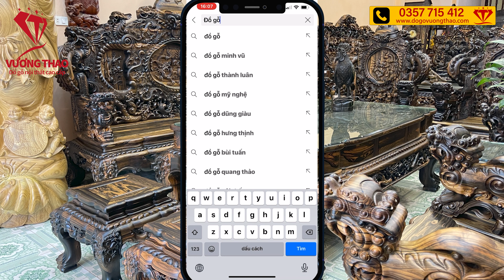Review Tranh Phu Thê Viên Mãn gỗ Mun hoa đục tay bởi nghệ nhân giàu kinh nghiệm tại Đồ gỗ Vương Thao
Đồ gỗ Vương Thao gửi đến quý khán giả bức tranh Phu Thê Viên Mãn gỗ Mun hoa. Đục tay kênh bong sắc nét D227 x S10 x C107 cm.
Đôi chim công đã làm bức sang cả bức tranh nhờ vào bộ long đầy màu săc và thật tinh khiết. Đôi chim công là biểu tượng mạnh mẽ cho tình yêu đôi lứa, tình nghĩa thủy chung, son sắc của vợ chồng.Bức tranh sẽ đem lại hạnh phúc trong hôn nhân, cho giây phút thăng hoa của tình yêu. Đôi chim công sẽ mang lại hạnh phúc, may mắn cho tình yêu đôi lứa, cho tình yêu mãi bền chặt, hạnh phúc viên mãn. Sẽ khiến những người đang độc thân sớm tìm được một nửa của đời mình. Sẽ giúp những người đang yêu sẽ mãi hạnh phúc. Sẽ giúp những cặp vợ chồng sẽ viên mãn bên nhau đến đầu bạc răng long.
Ngoài ra chim công còn là biểu tượng của quan chức, tiền tài, quyền uy, Ngày xưa, chỉ có quan ngũ phẩm trở lên mới được dung mũ cắm chim công. Theo phong thủy, long chim công có thể thu hút năng lượng từ trời đất, điều hòa và cân bằng âm dương cho nhà, cơ quan, cửa hàng, khách sạn,… để đem lại thịnh vượng và thành đạt.
Một bức tranh giàu ý nghĩa phong thủy được đục kênh bong dưới những đôi bàn tay khéo léo của đội thợ của Đồ gỗ Vương Thao.
Những sản phẩm mà Quý vị có thể quan tâm:
Bộ bàn ghế Cửu Long Bát Mã gỗ Mun hoa https: //youtu.be/cPxQJIVcO_o
Đồ Gỗ Vương Thao – Làng Nghề Mộc Vạn Điểm-Thường Tín-Hà Nội
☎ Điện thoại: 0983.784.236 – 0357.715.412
♦ Kênh Youtube : Đồ gỗ Vương Thao
♦ F.a.c.e b.o.o.k: dogovuongthao
♦ T.i.k.t.o.k: dogocaocapvuongthao_40
Địa chỉ:
Cơ sở 1: Số 40, đường Kho Sáu, xã Vạn Điểm, Thường Tín, Hà Nội
Cơ sở 2: Số 42, đường Kho Sáu, xã Vạn Điểm, Thường Tín, Hà Nội
Cơ sở 3: Số 46, đường Kho Sáu, xã Vạn Điểm, Thường Tín, Hà Nội